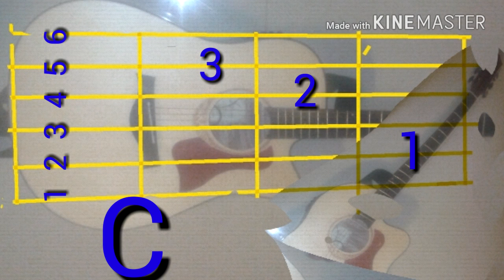lesson 1 study garta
som choy like and subriber dermbey main video thmey